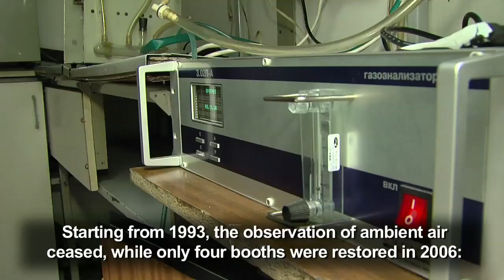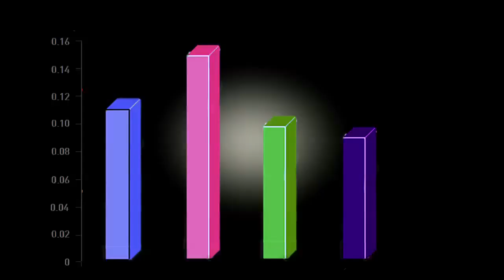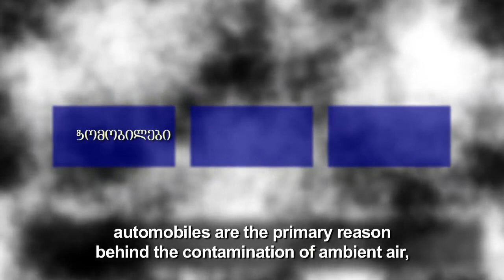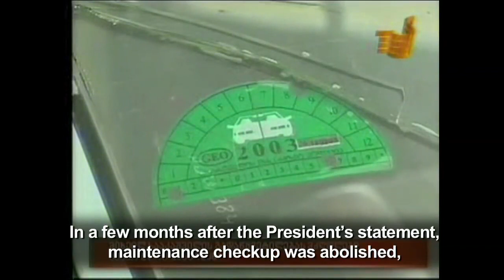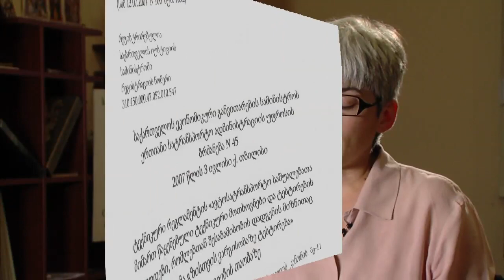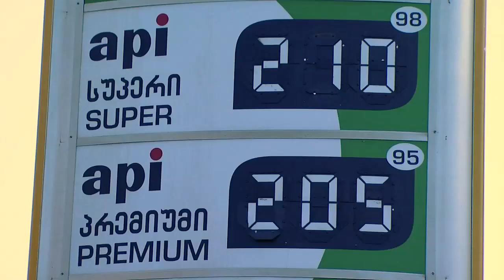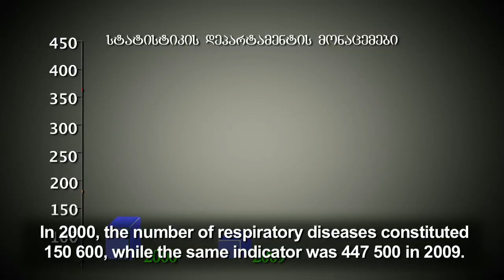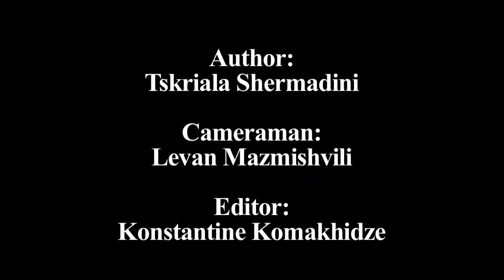The Air that Poisons